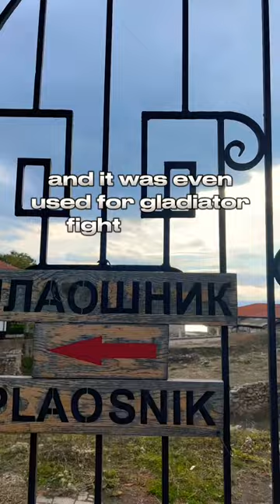24h in Ohrid Macedonia, Travel Guide 2023! (Spend a day in Ohrid with us)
Join us for a 24-hour adventure in Ohrid, Macedonia - the jewel of the Balkans! Discover the stunning natural beauty and rich cultural heritage of this ancient city with our travel guide. From exploring the historic landmarks to indulging in the local cuisine, we'll show you the best of Ohrid in just one day. Don't miss this unforgettable experience in one of Europe's most captivating destinations. Ohrid Macedonia TravelGuide "